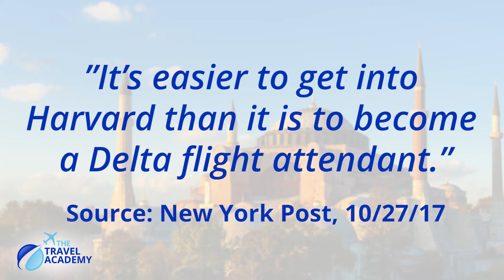The Travel Academy Advantage | Become a Flight Attendant Today!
Listen to Mark talk about how he became a flight attendant at a prestigious airline after attending The Travel Academy's flight attendant school.

After years of applying to airlines on his own, Mark finally attended TTA and landed the flight attendant career of a lifetime. TTA taught him all of the flight attendant requirements he needed to work in one of the most sought-after positions in the aviation industry!